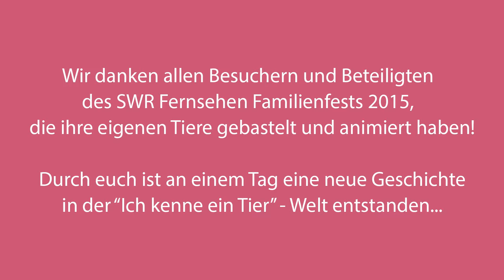SWR Fernsehen Familienfest - ICH KENNE EIN TIER - Live Animation mit Kindern und Familien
Im Rahmen des SWR Fernsehen Familienfests 2015 im Blühenden Barock konnten die Kinder und Familien unterschiedliche Tiere aus der SWR / KiKa Serie "Ich kenne eine Tier" bemalen, basteln und dann als "Stop Motion Trickfilm" selbst animieren. Die Vorschul-Serie „Ich kenne ein Tier“ ist in Zusammenarbeit zwischen dem SWR, der Filmakademie und Studio Film Bilder entstanden. Die animierten Tiere stammen aus Julia Ockers Tierwelt "Animanimals" und die Schablonen wurden von Paperwolf hergestellt.

Stop Motion Betreuung: Eric Bouley, Wolfram Kampffmeyer, Valentin Kemmner, Anselm Pyta, Simon Thummet,
IKET Präsentationen: Michaela Gote, Alireza Hashempour, Andreas Hykade, Benjamin Manns, Kiana Naghshineh, Julia Ocker, Anselm Pyta
Filmakademie/Animationsinstut: Dorothee Belser, Linda Krämer, Christian Müller, David Schäfer, Jördis Wölk
Kinderfilmhaus: Konstantin Flemig, Sabina Sägi
Studio Film Bilder: Bianca Just, Thomas Meyer-Hermann